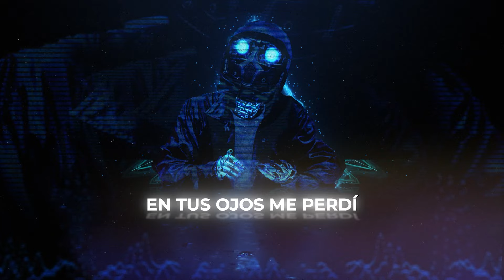AFAD - Otra Noche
Dive into the mesmerizing world of "Aurora," the debut album by AFAD. This electronic masterpiece is a journey through captivating soundscapes and rhythmic pulses, crafted to elevate your senses. From the heart-pounding beats to the ethereal melodies, "Aurora" captures the essence of electronic music in its purest form.

Stream the entire album on all major digital platforms now. Let the music of AFAD transform your experience and transport you to new dimensions.